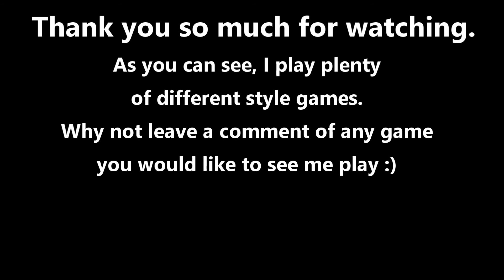Nothing but KOs - Gang Beasts